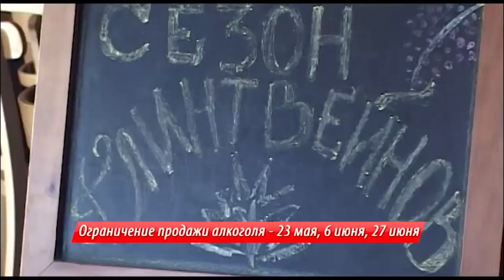Выпуск программы "Город" от 18.05.2015